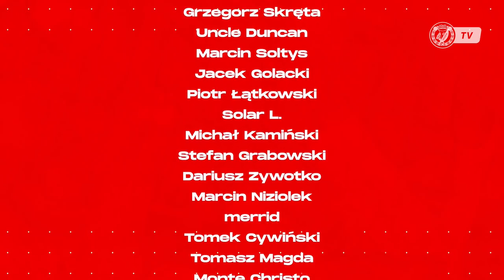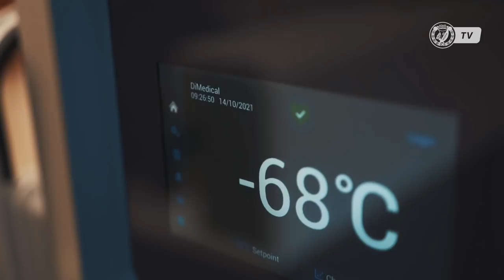Widzew Łódź - ŁKS 2:2 (cały mecz)